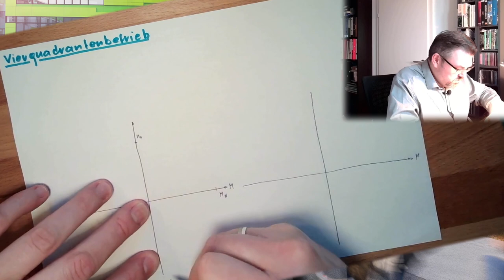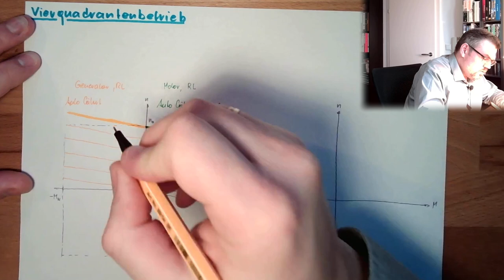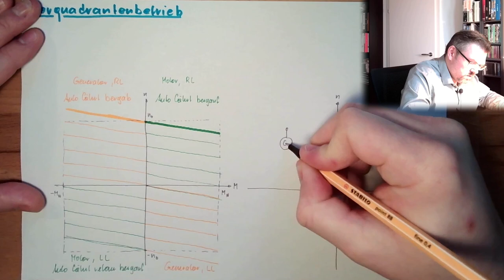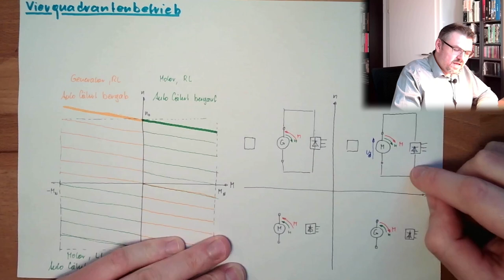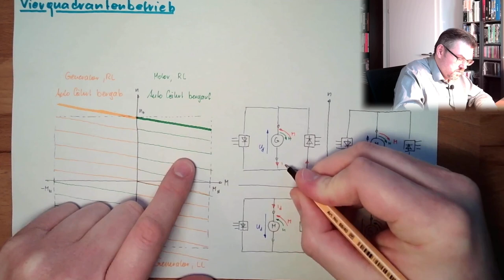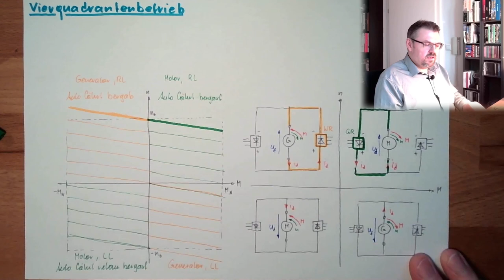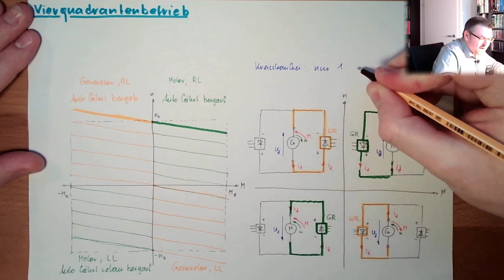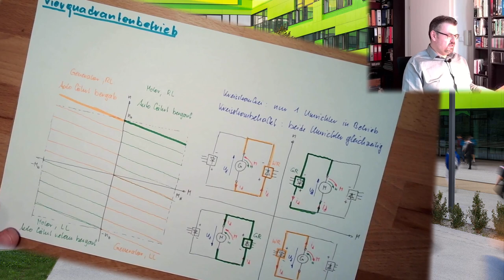GSM 18: 4-Quadranten Betrieb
Eine DC-Maschine in beiden Drehrichtungen antriebend und bremsend. Alle 4 Quadranten der M-n-Kennlinie werden möglich. Was dazu notwendig ist hören wir in diesem Video.